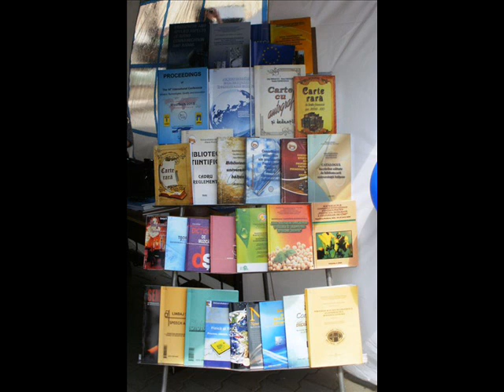Zilele Europei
Biblioteca Ştiinţifică a participat la Zilele Europei cu expoziţia de documente prezentată în Cortul Orăşelului European reprezentat de Universitatea de Stat Alecu Russo din Bălţi.